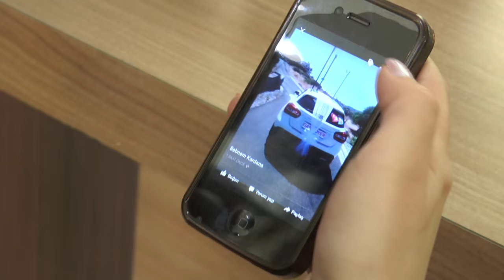Gizem & Ocan Düğün Hikayesi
Mustafa Kaçar Videography . . .

Song:
Clocks - Coldplay